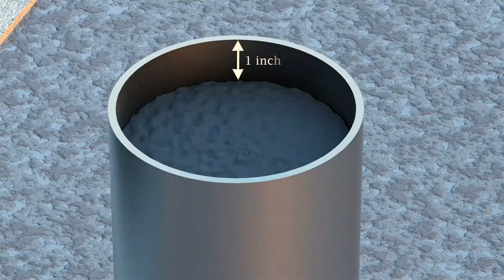How to Install Metal Bollard Cover with Threaded Rod (animation)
Reliance Foundry’s metal decorative bollard covers can be installed using threaded rods. In this installation method, decorative bollard covers are installed using threaded rods secured into new concrete inside the pipe bollards. This animated installation video will walk you through the steps required to successfully complete this installation.

For a comprehensive guide of all our bollard installation methods, please